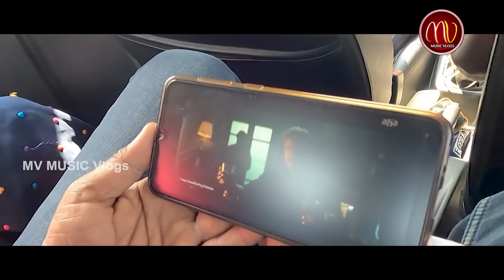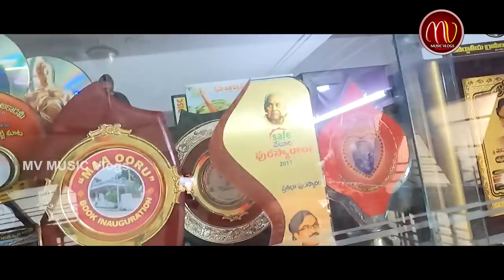Suddala Ashokteja Garintiki Cherukunnam